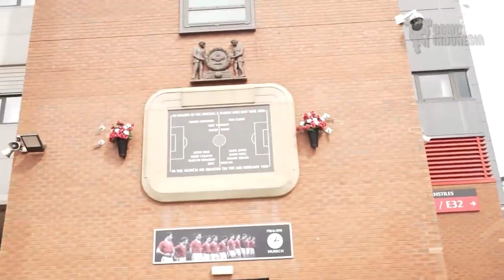GAS KAPTEN MUSIM DEPAN ? TEN HAG COPOT BAN KAPTEN MAGUIRE 😱 TURUTI PERMINTAAN FANS MU 🔴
KETERUSAN NGELAWAK MAGUIRE DIPAKSA COPOT BAN KAPTEN HINGGA DI TEROR B*M
KEPUTUSAN TEN HAG ✅ MAGUIRE RESMI COPOT BAN KAPTEN 🥰DE GEA KAPTEN MUSIM DEPAN🔴 Berita MU
Ban Kapten Maguire Dicopot Gara-gara Ten Hag Masuk 😱 Fans Barca Ngambek Kosongkan Stadion 🤔

BAN KAPTEN MU RESMI DICOPOT DARI HARRY MAGUIRE, DAVID DE GEA KANDIDAT PENGGANTI TERKUAT
Seiring dengan kedatangan Erik ten Hag sebagai manajer baru mulai musim 2022/23, Manchester United pada musim panas tahun ini akan melakukan perombakan besar-besaran. Bukan hanya melepas dan mendatangkan pemain baru, Ten Hag Kabarnya akan melakukan pergantian kapten tim. Saat ini posisi tersebut ditempati oleh Harry Maguire sejak Januari 2020 yang lalu. Musim 2021/22 berjalan sangat berat bagi kapten MU, Harry Maguire. Performanya terbilang angin-anginan dan sering terjebak dalam skenario blunder buruk. Maguire tampak tertekan menghadapi kritikan keras fans MU. Dia tenggelam dalam lingkaran negatif, sulit lepas dan memberikan performa yang baik. Padahal, kualitas Maguire sebagai bek tengah sebenarnya sudah cukup baik. Dia jadi salah satu andalan Timnas Inggris dan main baik di sana. Artinya, mungkin akan jauh lebih baik bagi Maguire jika dia tidak lagi mengenakan ban kapten. Dengan demikian dia bisa main lebih lepas dan memberikan performa terbaik.